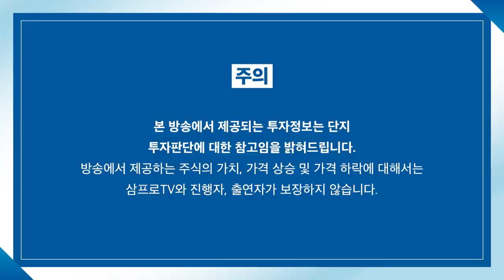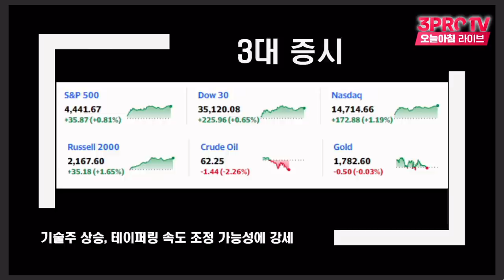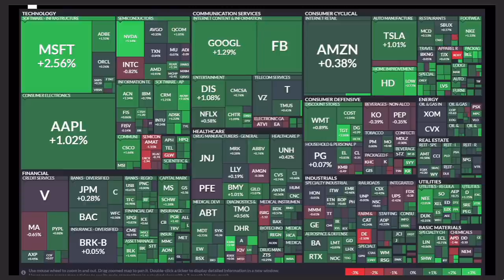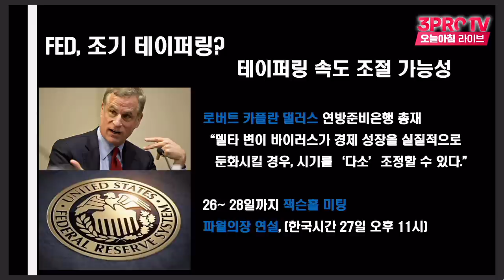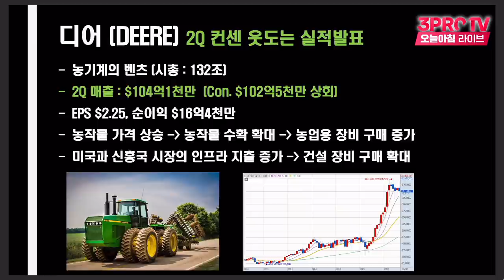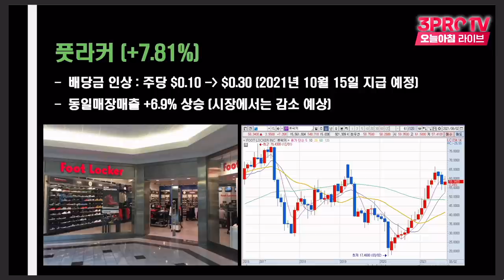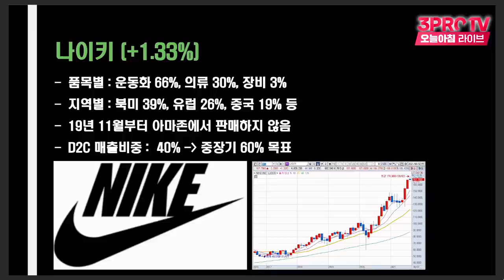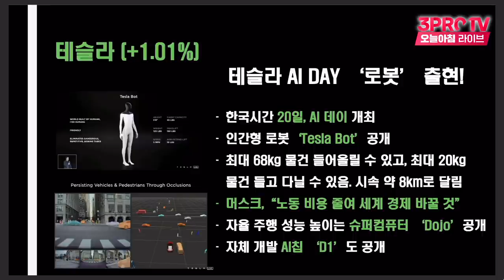[뉴스3] 美 연준 의장 출신 옐런 現 재무, 파월 재신임 지지